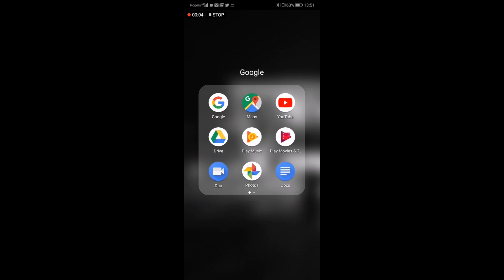Finding Pies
This shows Mrs McAllister and me off to find the best pies in whistler - as suggested by my friend Dave we found them in Peaked Pies.